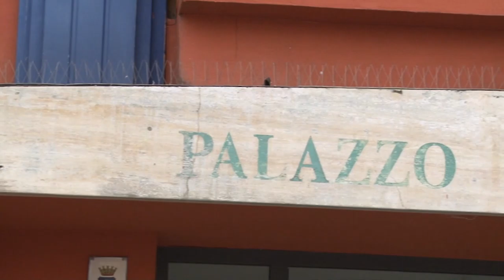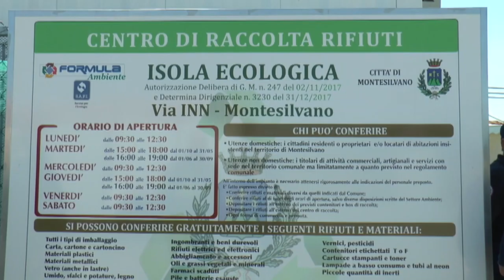Montesilvano. La differenziata sale di 10 punti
Raccolta differenziata in aumento nel comune di Montesilvano che pian piano sta ampliando il servizio di raccolta differenziata porta a porta a tutte le zone della città. Dal 2017 ad oggi la raccolta è aumentata di 10 punti percentuali